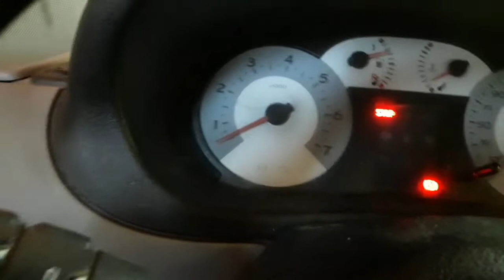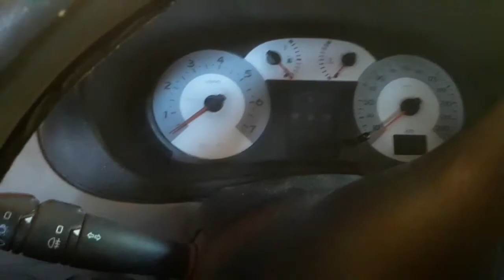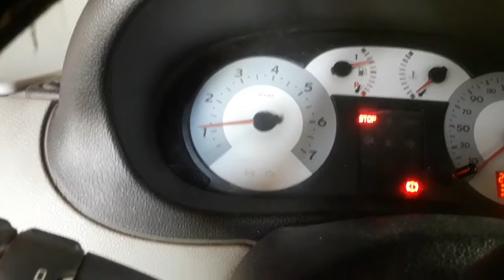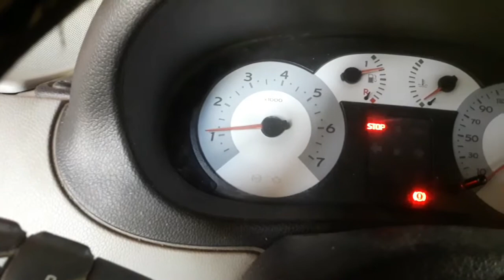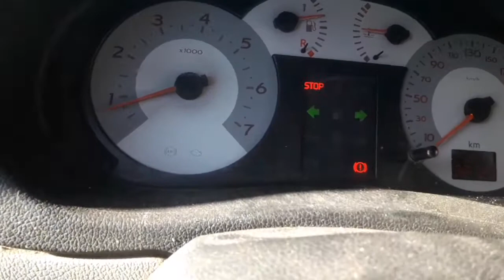Motor no regula bien, se apaga, falla solucionada!Tutorial.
Si te sirvió, compartilo!

Construimos entrepisos y escaleras de madera, los mas hermosos y vistosos!
Te imaginas si le regalas a tu hijo o hija una habitacion para ella o el solo? Bueno, nosotros hacemos realidad tus sueños! Construcciones rapidas, livianas, hermosas, seguras y resistentes!
Todas las zonas!
Contactanos al:
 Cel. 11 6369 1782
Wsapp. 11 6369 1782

Alquiler de andamios, trompos y escaleras.
Todo Bs As. Envio y Retiro,

Si tenes alguna falla y la resolves con exito, hacete un video tipo tutorial y si queres te lo subo al canal, así mas gente aprende a resolver los problemas, es mas, este es un canal de tutoriales e instructivos, si te destacas en algun tema y queres enseñar algo, hacete un video, pasamelo y te lo subo a mi canal !!